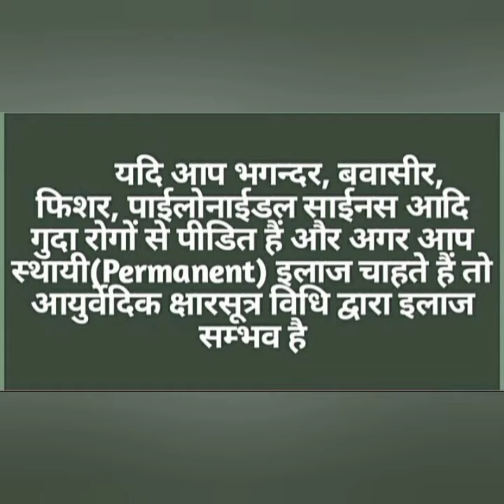pilestreatment fistula @lnayurveda17 @lnayurvedaksharsutraclinic lnayur17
Fistula in ano. Treatment by Ksharsutra therapy at @lnayurvedaksharsutraclinic @lnayurveda17